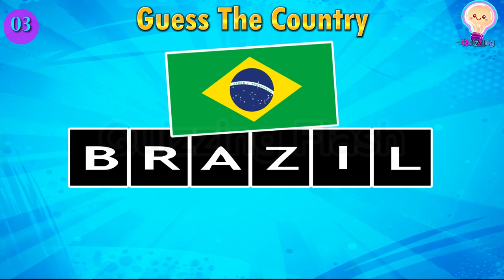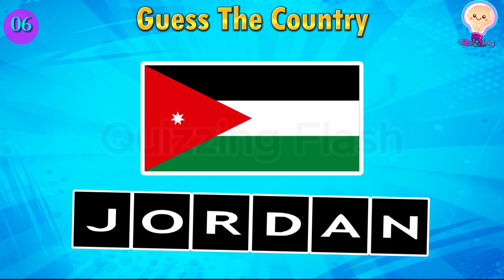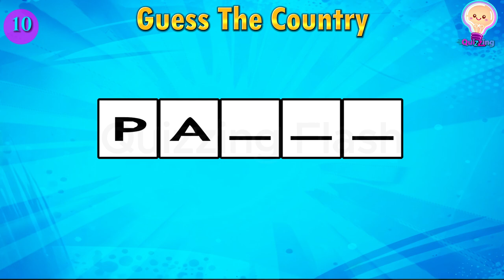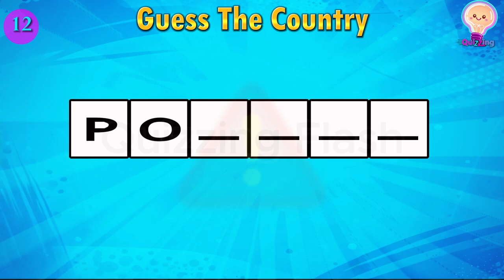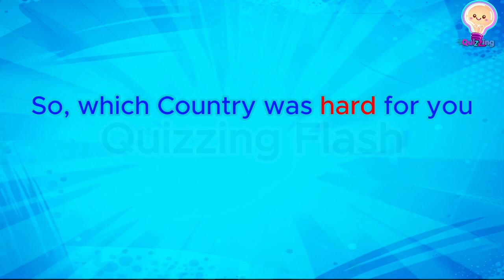Guess Country 🚩 Name by the First 2 Letters Quiz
Guess Country 🚩 Name by the First 2 Letters
Hello QuizZers! Welcome can you guess the country by the first 2 Letter? Now take the challenge and test your knowledge.